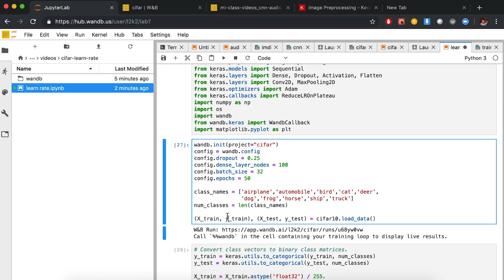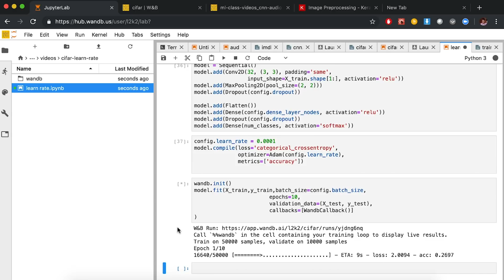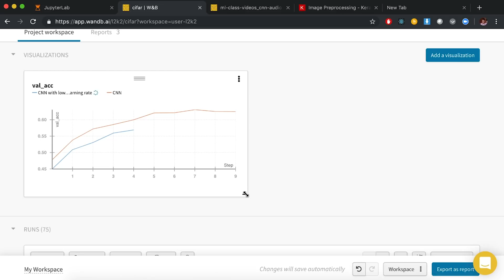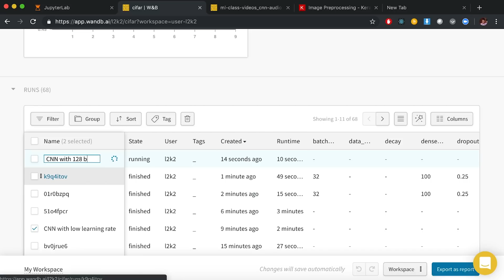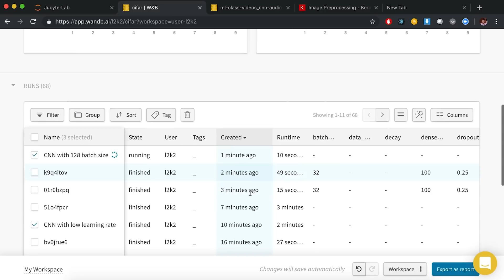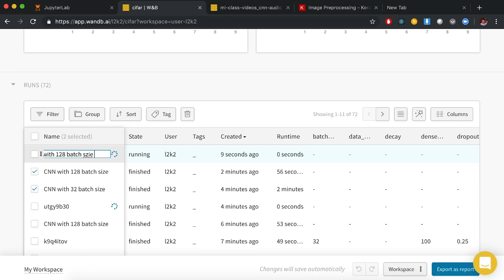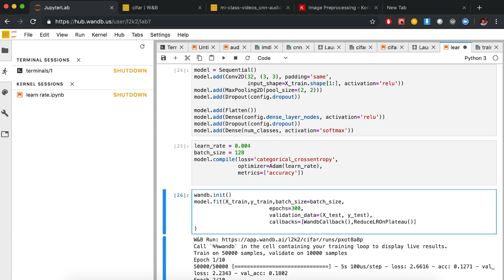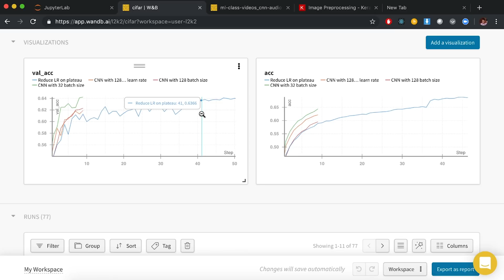15. Batch Size and Learning Rate in CNNs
Dive into ways to tune your batch size and learning rate to improve model performance and efficiency.